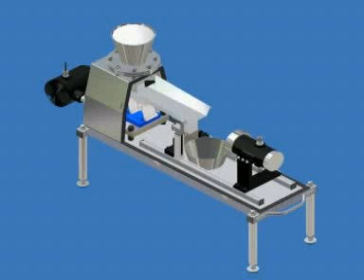Solid Sizer - Particle Sizing System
The JM Canty Industrial SolidSizer™ is a visionbased
sensor used with the Vector System for dry
particle size measurement in a production environment
as an on-line production tool. The SolidSizer™
includes a B & W camera with a shutter speed
control and a variable magnification lens, a light
source with a flexible fiber optic light guide to
generate a uniform light field to display silhouette
images of opaque particles, and a vibratory feeder
to present sample material to the camera / lights in
free fall.